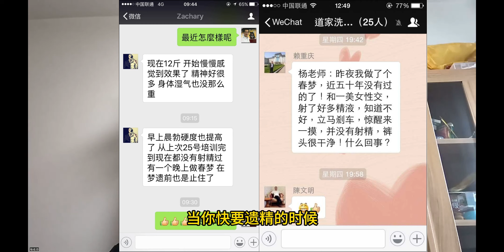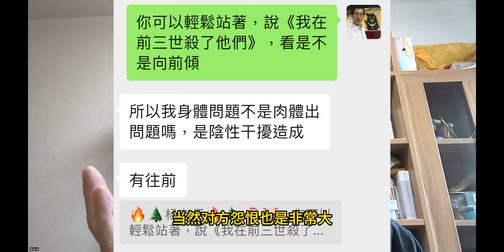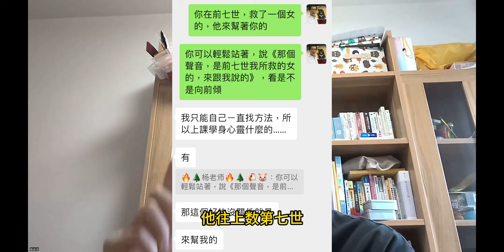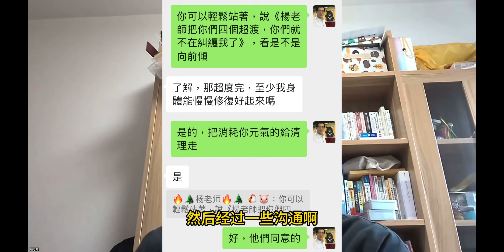杨博士4月公益讲座：鬼交，梦里与女人交合，频繁遗精，精气快泄光了，三前世打死人，今生来讨报，感人的因果轮回报恩故事，道家洗髓功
有梦遗或频繁遗精的，看到最后就晓得怎么解决了。杨老师分享了什么是梦遗，啖精气鬼，频繁遗精要如何用洗髓功来解决，洗髓功的由来，还有「鬼交」，透过通灵沟通，找到让人遗精的，是三世前被杀的冤亲债主，也有七世前被救的人来保护他，可见因果业力的可怕，以及要多做好事。

课程报名，想进群可以联络小助理A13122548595，注明youtube。

(1)如果想要加入群，参加杨老师的线上疗愈公益课，(2)想要学习影片中的灵摆SRT通灵课程，学习为祖先和自己疗愈，提升自己的运势，
咨询微信：A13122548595，g913328，注明youtube，微信公众号：进入心灵易经。

杨飞鸿老师是台湾台中人，台湾清华物理硕士，交大博士，机缘到大陆发展，在江西龙虎山天师府传渡授籙，目前人在上海生活，为有缘人服务。
问事咨询微信：A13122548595，注明youtube
微信公众号：进入心灵易经